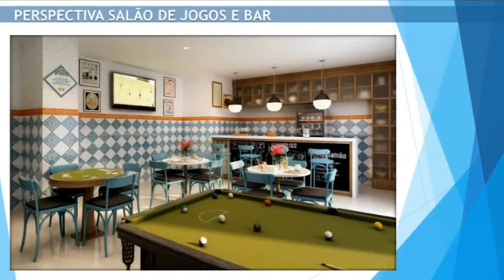Meu Lugar Penha Trailer